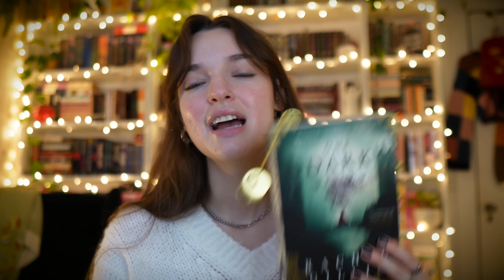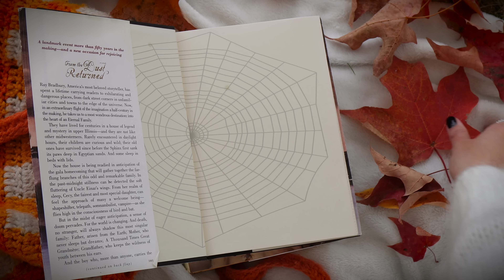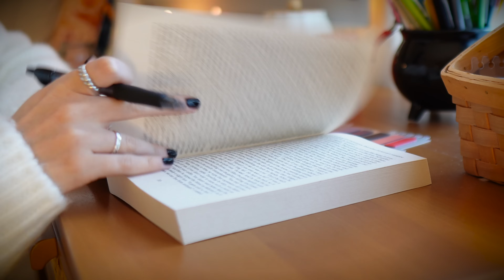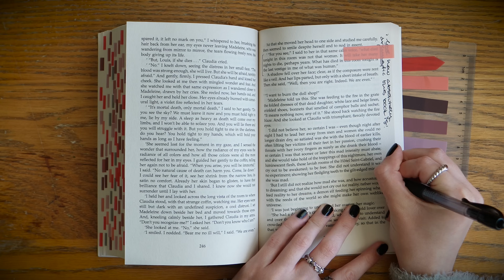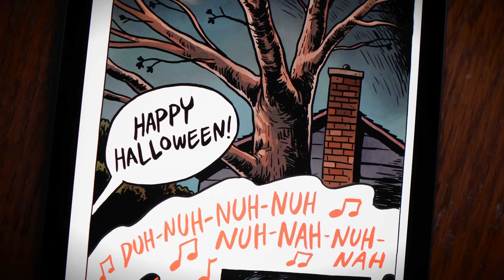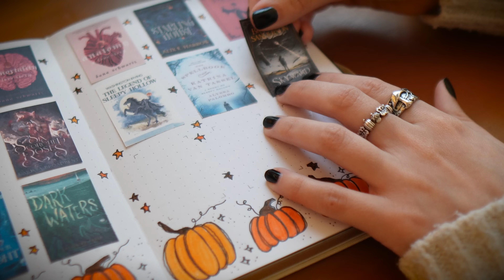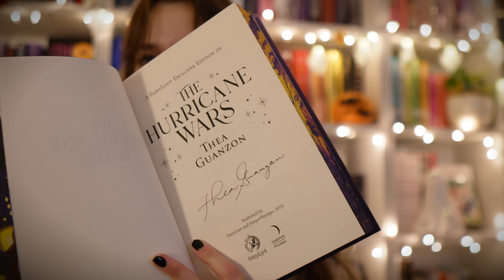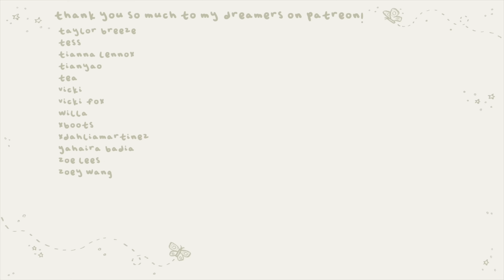READING VLOG | reading six spooky books for vampathon🦇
*:･ﾟ✧*:･ﾟhappy halloween friends!!*:･ﾟ✧*:･ﾟ✧